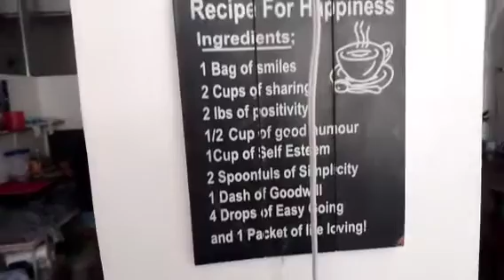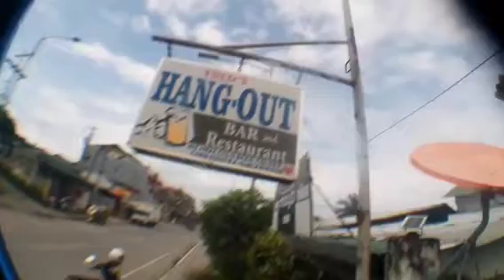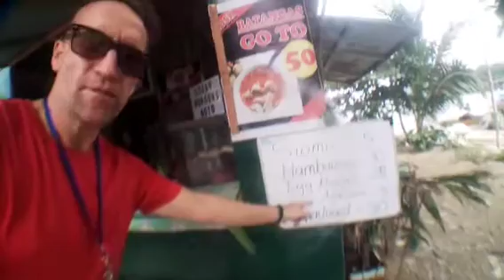Cruising Hundura & Sabang Puerto Galera 🇵🇭 Philippines